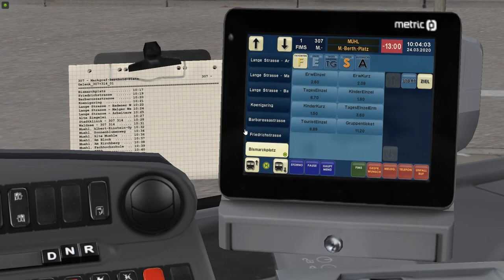Omsi 2/ Drive c2 G Real Sound Mod